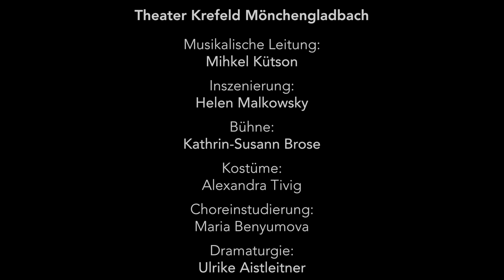Katja Kabanowa • Theater Krefeld Mönchengladbach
Oper in drei Akten nach dem Schauspiel ′Das Gewitter′ von Alexandr Nikolajewitsch Ostrowski Musik und Libretto von Leoš Janáček in tschechischer Sprache mit deutschen Übertiteln

Eine junge Frau zwischen Sehnsucht, Schuld und Sühne. Katja hat in die Familie der hartherzigen Witwe Kabanicha eingeheiratet. Ihr willensschwacher Ehemann Tichon stellt dem Wirken seiner despotischen Mutter nichts entgegen und wendet sich stattdessen dem Alkohol zu.
Katja leidet still unter der Kälte in der Familie, aber auch unter der Enge der Dorfgemeinschaft, deren bigotte Religiosität und erstarrte Traditionen ihr die Luft zum Atmen rauben. Da bahnt sich zwischen ihr und Boris, dem Neffen des reichen Kaufmanns Dikoj, eine zärtliche Verbindung an. Beide teilen ein ähnliches Schicksal, und als Tichon verreist, lässt sich Katja auf eine Affäre mit Boris ein. Sie hofft, so ihren bedrückenden Lebensumständen entfliehen zu können. Doch die Naturgewalt eines hereinbrechenden Gewitters löst plötzliche Zweifel und Gewissensbisse in der jungen Frau aus: Öffentlich bekennt sie ihren Ehebruch und wird wenig später tot aus der Wolga geborgen.

Mit der 1921 in Brünn uraufgeführten Oper Katja Kabanowa rückt der tschechische Komponist Leos Janáček nach dem großen Erfolg von Jenůfa ein weiteres Mal eine tragische, vielschichtige Frauenfigur ins Zentrum seines Werkes: Mit Katja Kabanowa gelingt ihm, kurz nach Ende des Ersten Weltkriegs, seine vielleicht ausdrucksstärkste Oper überhaupt.
Der Brünner Theaterdirektor hatte ihm das Schauspiel Das Gewitter des russischen Dramatikers Alexandr Nikolajewitsch Ostrowski vorgelegt. Janáček, der in der literarischen, schicksalhaften Figur der Katja Parallelen zu der von ihm jahrelang verehrten, vierzig Jahre jüngeren Kamila Stösslová erkannte, entbrannte unmittelbar für den Stoff.
Die bestechende musikalische Intensität seiner Oper ergibt sich aus dem sozialkritisch-realistischen Thema, das in den Sphären einer humanistischen Überzeitlichkeit mündet und dem antiken Drama verwandt ist. Mit Katja Kabanowa widmet sich Janáček den großen, philosophischen Menschheitsfragen, wenn es darum geht herauszufinden, wie frei wir in unseren Entscheidungen tatsächlich sind.

STÜCKEINFÜHRUNGEN: Jeweils 30 Minuten vor den Vorstellungen im Theatercafé Linol an folgenden Terminen: 17.6., 19.6., 22.6., 7.7.

Aufführungsdauer: ca. 1 Stunde 45 Minuten (keine Pause)